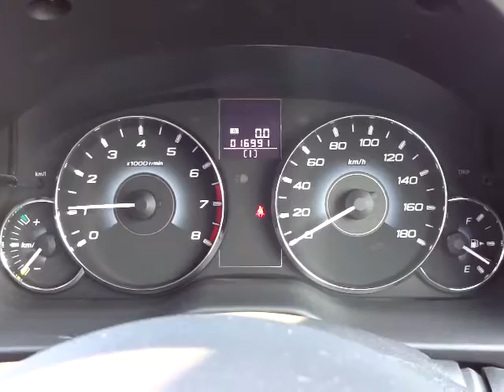スバル レガシィツーリングワゴン 2.5GT Sパッケージ 4WD エンジン音 (A043)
スバル レガシィツーリングワゴン 2.5GT Sパッケージ 4WD エンジン音

sakucity nagano
Models. Valid